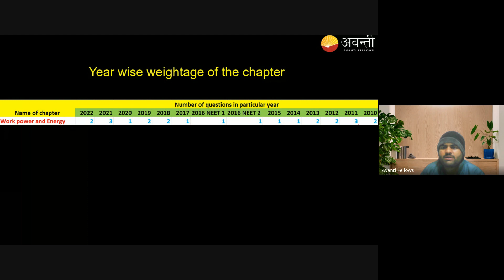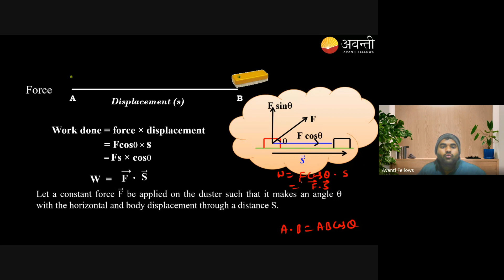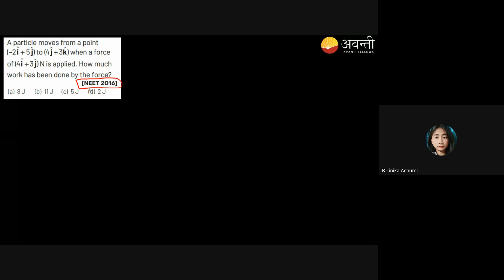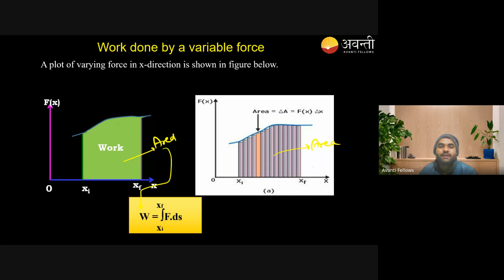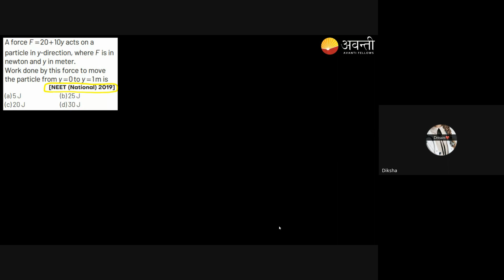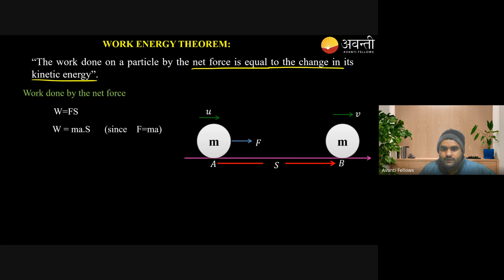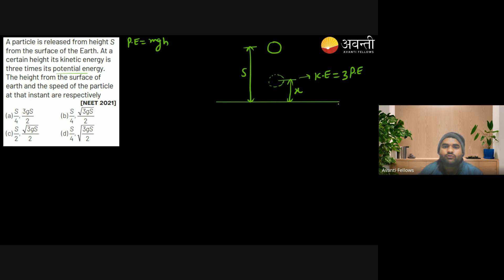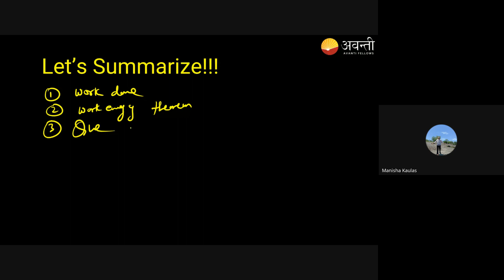Work, Energy and Power - Revision Class-1 | 12th NEET Physics | 22nd January 2024